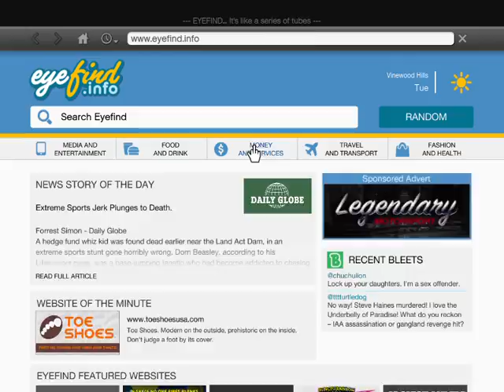GTA V Frank Tries Bank & Shop robbery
Frank Tries Bank & Shop robbery